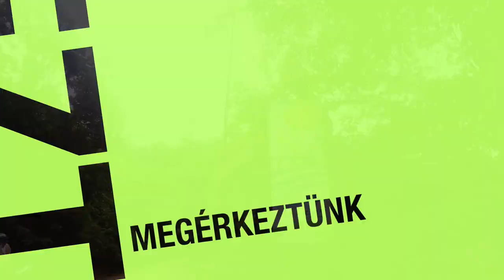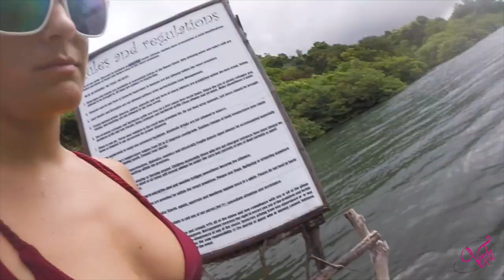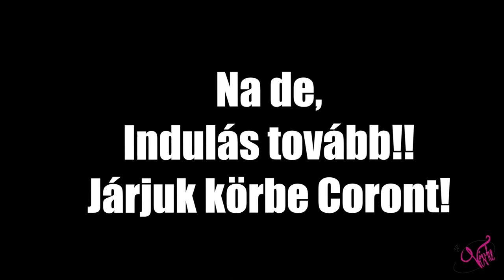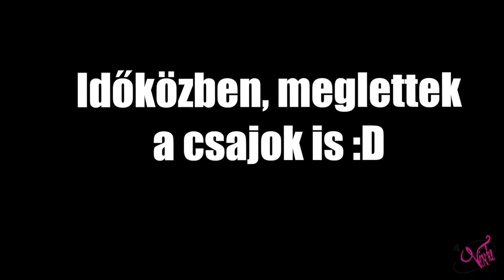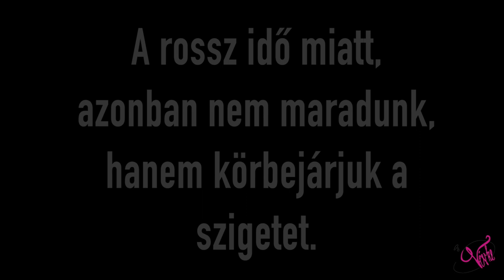MAQUINIT HOT SPRINGS | CORON BUSUANGA ISLAND | Életem nyaralàsa 2017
Coron, Busuanga Island, Hot springs, Maquinit hot springs what else?!

Coron Palawan Philippines Busuanga is in the amazing Palawan, Philippines. Busuanga is the island of Coron City. Coron Island is one of the beautiful place in the world.

We visited this place called Maquinit Hot Springs on our Philippines trip. This place is located very close to Coron town. It's natural hot springs, be careful water is very hot.